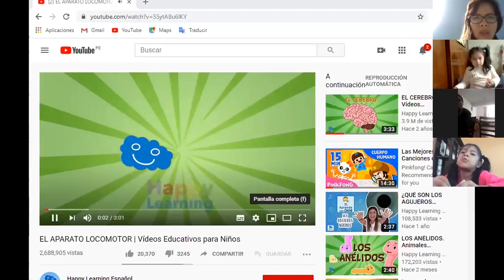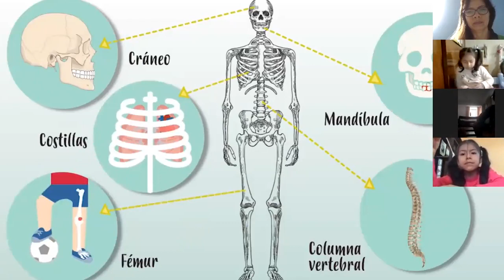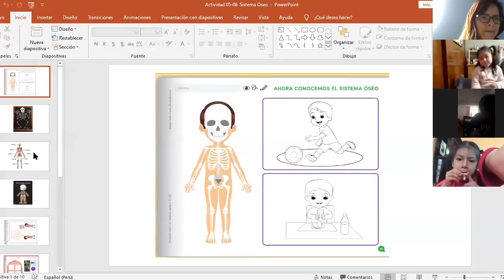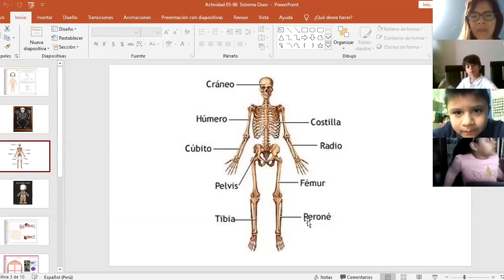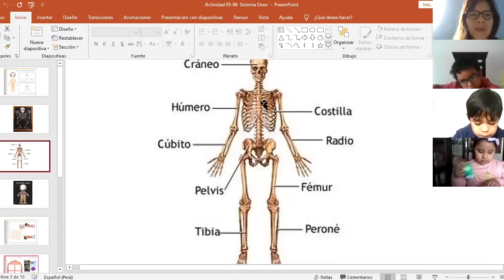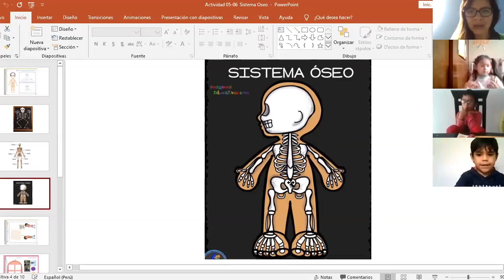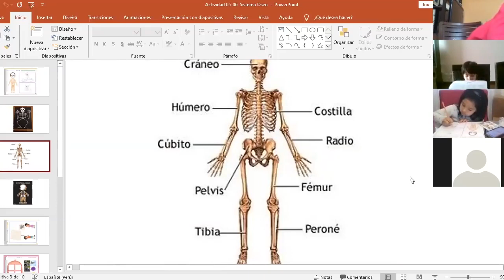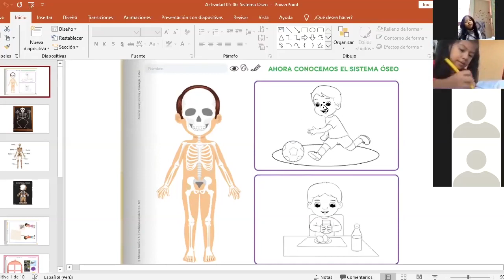TEMA: Sistema Oseo - Ciencia y tecnología - 5 años Inicial - 05/06 - Prof: Marzy Huamán Rojas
TEMA: Sistema Oseo
ÁREA: Ciencia y tecnología
Grado: 5 años Inicial
Fecha: 05/06
Prof: Marzy Huamán Rojas